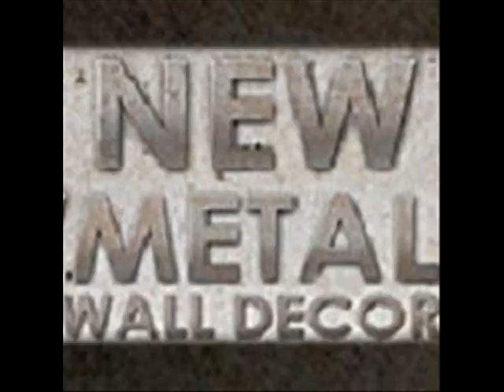Vivid Autumn At Fence By Pol Ledent.wmv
Brushed 3D Relief Metal Wall Art - Vivid Autumn At Fence By Pol Ledent

Code: NMWD2195

Vivid Autumn At Fence brushed 3D relief Metal Wall Art by Pol Ledent will provide a touch of color to any traditional or nature inspired room decor theme. This subtle, yet stunningly beautiful metal wall sculpture combines two hand brushed and colorfully painted steel panels that create a vivid 3D layered effect. This metal accent wall hanging has an individual unique design from the hand sanding process, making each a one-of-a-kind decorative metal art piece. Bring this beautiful scenic plaque into your home and enjoy a three dimensional piece of modern metal art from Pol Ledent that will enhance and compliment any home interior. Finished with a corrosion resistant coating.

DETAILS:
- Hand crafted in the USA featuring Belgium artist Pol Ledent's watercolor and oil paintings
- 3D relief metal wall art
- Painted vivid autumn at fence
- brushed/sanded & layered steel
- 2 steel layers

DIMENSIONS:
- 23" x 32"